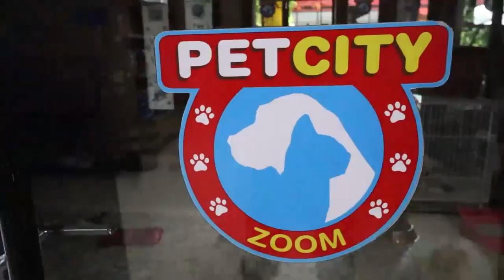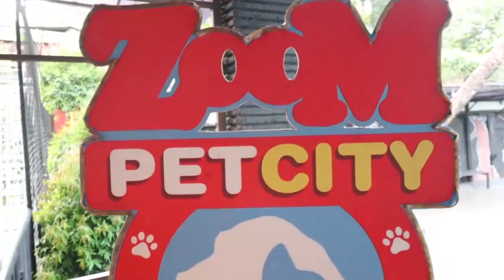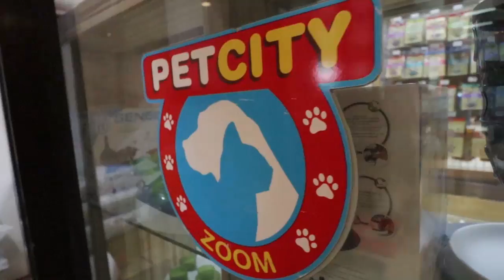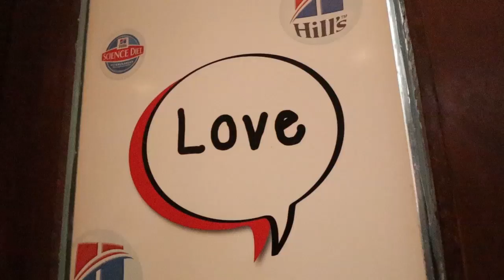MAIN KE CAFE YANG ADA BANYAK BINATANGNYA, LUCU LUCU BANGET !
Haloo guys!!

Di video kali ini, Ayah Bunda, Kanaka dan Kalundra mau main ke zoom pet city, Cafe yang ada binatang binatangnya.

Nah, kira-kira gimana yah keseruannya ?

Penasaran!? Yukkk kepoin videonya!

Thank youu